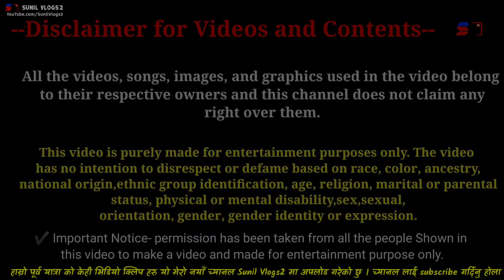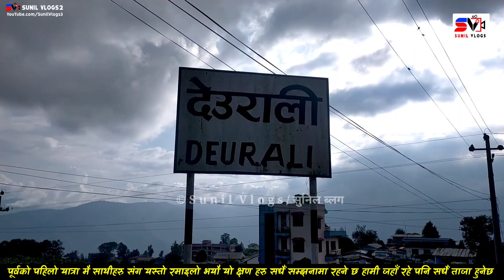पुर्व ब्लग | नयाँ ठाउँ नयाँ साथीहरु | सोचेको थिएन जिन्दगीमा नसोचेको भयौ | Part 02 | Sunil Vlogs2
नयाँ साथीहरु सँग पूर्वमा यस्तो सम्म भयौ । जिन्दगीको एउटा सपना थियौ पूर्व घम्न जाने आखिर गएर नै छाडियो, सबैभन्दा ठूलो कुरा आँट हो बाकी त सबै हुँदो रहेछ। Purbyatra AstikaBudhathoki jinarai Samirrana # समिरघिसिङ

💻 LAPTOP :: ASUS

⏹ Video Editing Apps/SW ::
KineMaster App